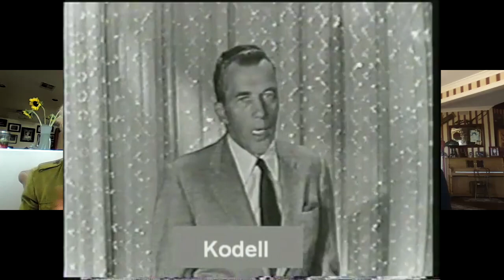"Show N" Tell" Episode 3 with host Dana Daniels and guest Comedy Magician Murray Sawchuck.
On this show, Host Dana Daniels interviews Las Vegas Comedy Magician Murray Sawchuck who will share some items from his collection of legendary comedian Phillis Diller and Magician Jack Kodell.